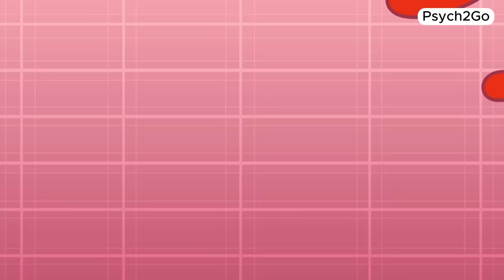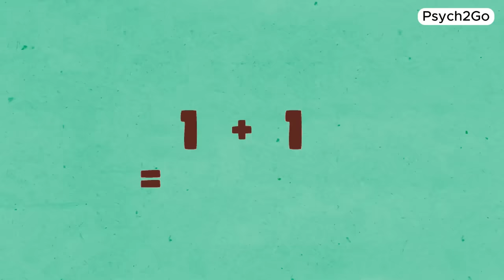4 Signs Your Brain is Breaking Down and How to Fix It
Is your brain showing signs of breaking down? In this video, we dive into the critical indicators that suggest a potential mental or emotional breakdown. Understanding these signs is crucial for maintaining optimal mental health. We'll explore the psychological factors behind brain problems and how they manifest in everyday life. From persistent brain fog to emotional instability, learn how to identify the warning signs of a mental breakdown. More importantly, we'll provide actionable tips and mental health care strategies to help you restore your brain and psychological well-being. Prioritize your mental health and discover how to nurture your brain back to its best condition.

Researcher/Writer/Project Managed: Michelle Rivas
Voice Over: Brandon
Animator: Mark
YouTube Manager: Cindy Cheong

REFERENCE
Bergland, C. (2015, April 17). Alpha brain waves boost creativity and reduce depression [Psychology Today].
Tang, Y.-Y., Ma, Y., Wang, J., Fan, Y., Gao, Q., & Luo, C. (2015). Mindfulness meditation training reduces amygdala activity and connectivity with locus coeruleus: A functional magnetic resonance imaging study. Frontiers in Psychology, 6(1092).
Healthline Editorial Team. (2023, March 2). Brain fog. [Healthline].
Healthline Editorial Team. (2020, October 15). Your 5-minute read on fighting brain fog. [Healthline].
Cleveland Clinic Staff. (2021, December 17). Brain fog. [Health Cleveland Clinic].
Ratey, N. (2023, September 22). Increasing your brain healthspan. [Psychology Today].
American Psychological Association. (2020). Publication Manual of the American Psychological Association (7th ed.). Washington, D.C.: Author.